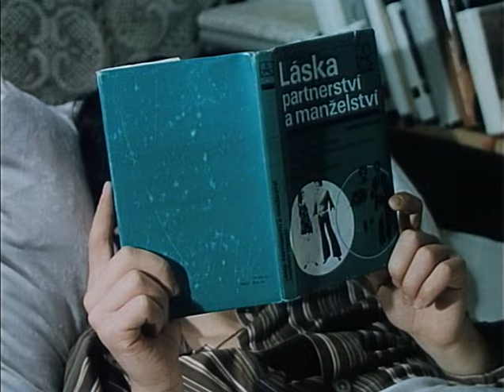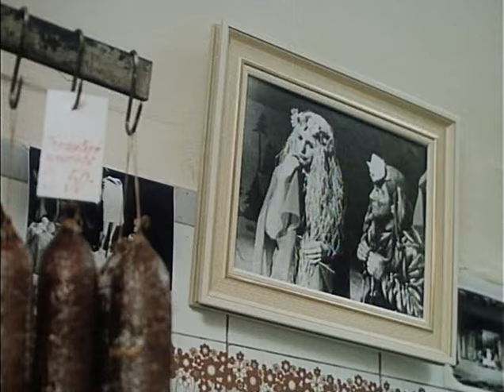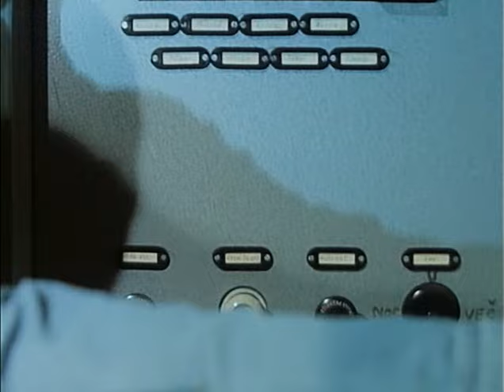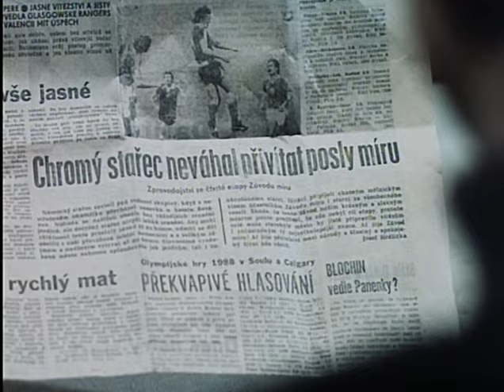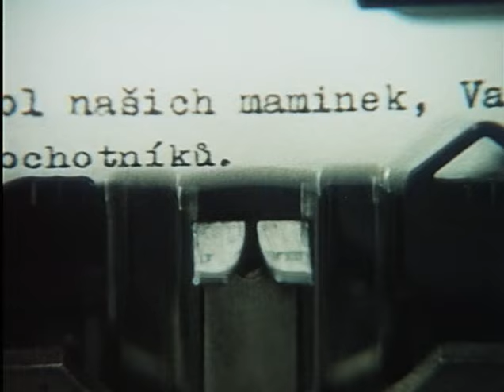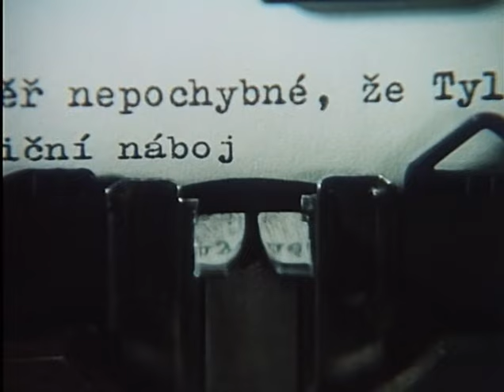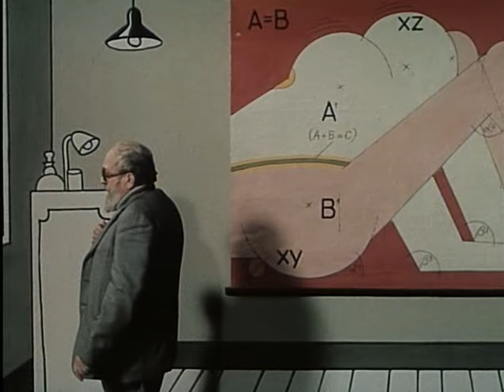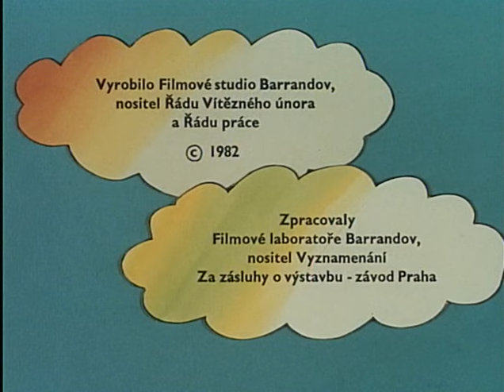Jak svět přichází o básníky (1982)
Nerozluční kamarádi Štěpán a Kendy jsou studenty maturitního ročníku gymnázia v jednom okresním městě. Když jsou po průšvihu s poněkud skandální písničkou "na koberečku" v ředitelně, vnukne jim ředitelka školy nápad nastudovat divadelní představení. Rozhodnou se pro Tylovu Lesní pannu v poněkud netradičním provedení - s hudbou, zpěvy a řadou neobvyklých rekvizit. Zatímco Kendy v divadle vidí nejen příležitost pořádně si užít, pro Štěpána je to šance sblížit se s půvabnou Marcelou Borůvkovou, přezdívanou Borůvka, o niž se uchází i uhlazený úředník Nádeníček. To, co bylo původně jen studentskou recesí, se začne oběma autorům brzy vymykat z rukou, a to nejen vinou svérázného hereckého obsazení, ale také díky informacím v tisku, o které se postará otec jedné ze spolužaček. Podnik nabírá na velikosti, dokonce se ozve i televize, která projeví zájem natočit o představení pořad. V tu chvíli se Štěpánovi a Kendymu zdá katastrofa neodvratnou.

Zdroj ČSFD